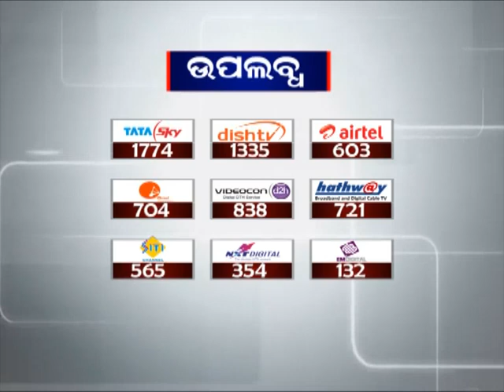Two held for job fraud in Tigiria,Cuttack | News18 Odia